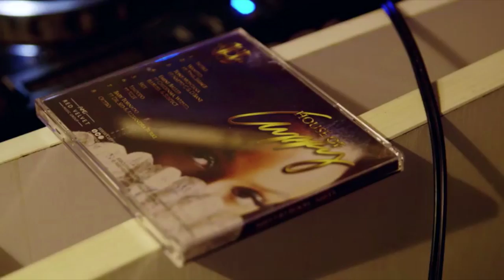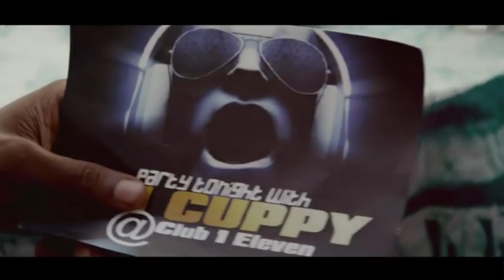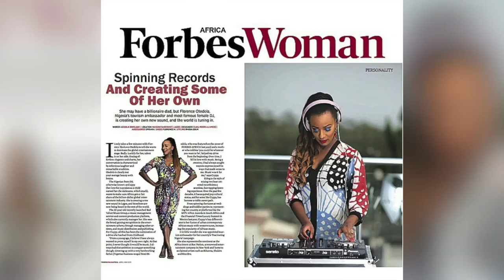Hello Africa - Celebrity Interview (DJ Cuppy)